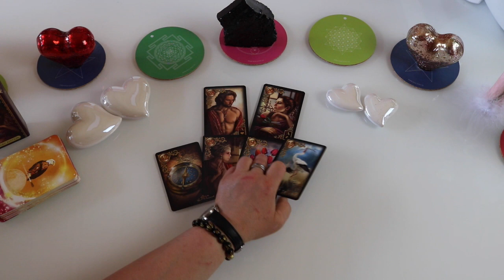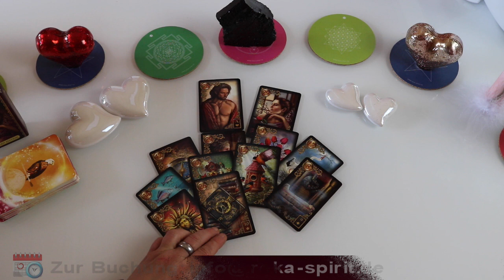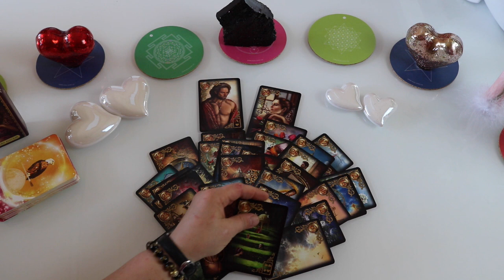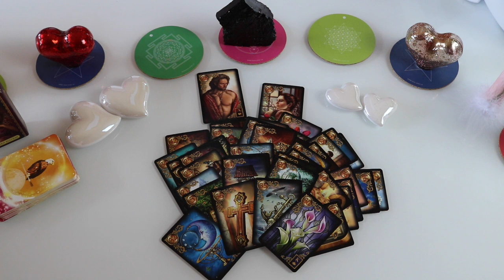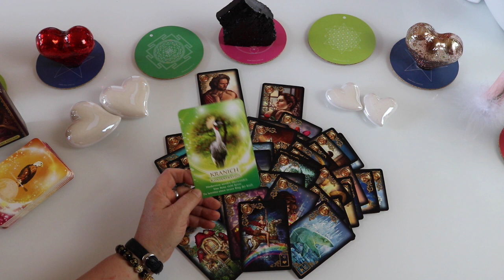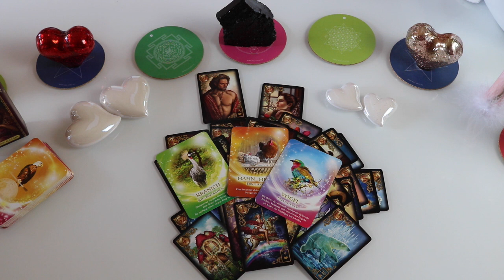Jetzt wendet sich alles / Portal Wandel Zwillingsflamme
TERMINE IM JULI
06.07. Venus Sextil Chiron / 88,88 € / Jetzt buchen
Energiekreis mit Reiki Großgrade und Lichtgrade

07.07. Portal Energiekreis / 88,88 € / Jetzt buchen
Ein lichtvoller Portal Tag

08.07. Portal Energiekreis / 88,88 € / Jetzt buchen
Portal Tag Wachstum

13.07. Vollmondritual und  Energiekreis / 90,00 € / Jetzt buchen
Kraftvolles Ritual, Vollmond im Steinbock

15.07. Portal Energiekreis / 88,88 € / Jetzt buchen
Portal Tag Wandel

21.07. Portal Energiekreis / 88,88 € / Jetzt buchen
Portal Tag Fülle und Reichtum

25.07. Venus Quadrat Jupiter / 88,88 € / Jetzt buchen
Liebesritual für Glück in der Liebe

26.07. Portal Energiekreis / 88,88 € / Jetzt buchen
Portal Tag Verantwortung

27.07. Venus Konjunktion Lilith / 88,88 € / Jetzt buchen
Schattenarbeit, Loslass-Ritual, Karma - Ritual

28.07. Neumondritual und  Energiekreis / 88,88 € / Jetzt buchen
Kraftvolles Neumondritual, Neumond im Krebs

29.07. Portal Energiekreis / 88,88 € / Jetzt buchen
Portal Tag Emotionen
Entdecke den Juwel in dir
30 Juli - 12:00 Uhr - 31 Juli - 20:00 Uhr
Euro: 555,50
Lerne dein wahres Selbstbewussein, Selbstwert und Selbstliebe in dir zu aktivieren.
Mit vielen wertvollen Tools, Übungen und Meditation dein wahren Wert wiederentdecken.
Frühbucher 499,00 €
Regulär 555,50 €
Sei es dir selbst – Wert!
Jeweils von 12:00-20:00 Uhr.
Du erhältst eine Rechnung und zum Abschluss ein Zertifikat.
Die Zahlung sollte pünktlich 3 Wochen vor dem Seminarbeginn erfolgen.
Das Seminar kostet 555,50 €. Frühbucherrabatt bis 3 Wochen vor dem Termin.